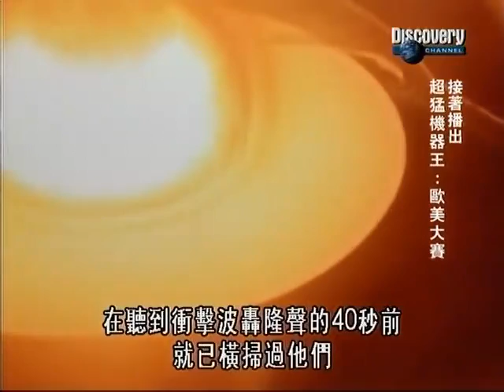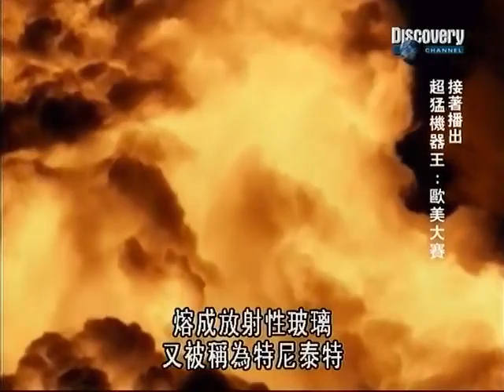1945-曼哈顿计划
1945-曼哈顿计划